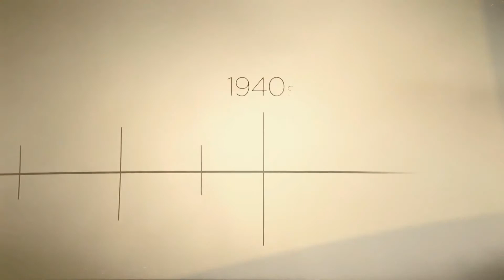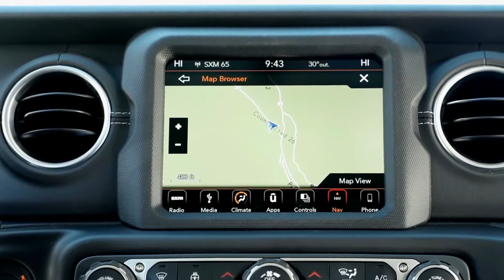JEEP WRANGLER - RESTAURAZIONE MODERNA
Da MotorSoundTV, un report sulla serie JK della Jeep Wrangler